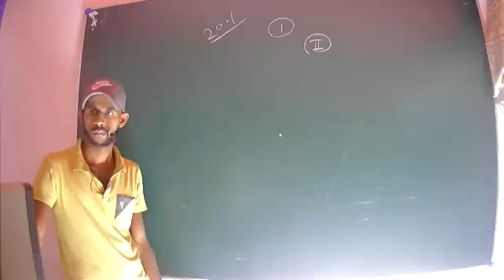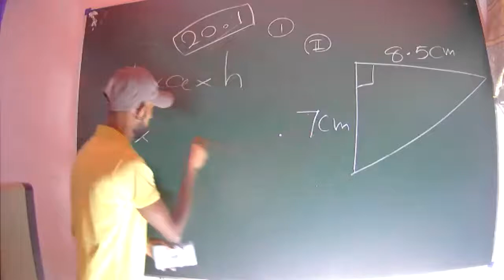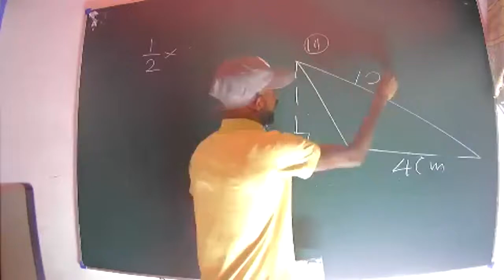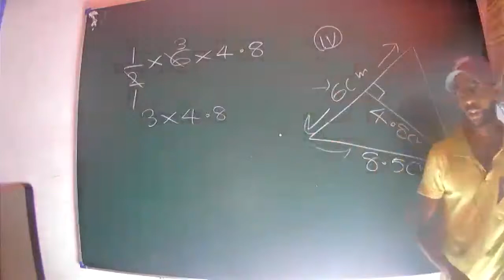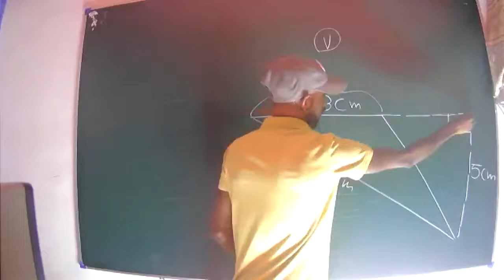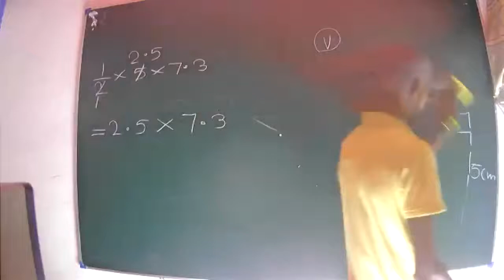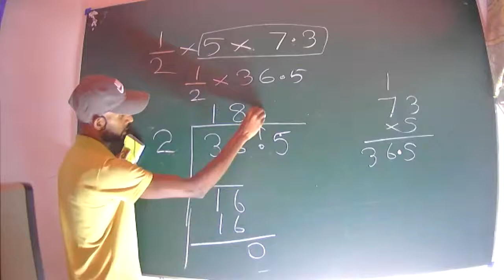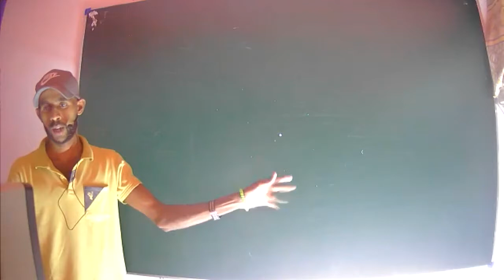08 වර්ගඵලය 6 කොටස සිසුන් ඇතුළත් කරගනු ලැබේ 🌼🌼🌼🌼🌼🌼🌼